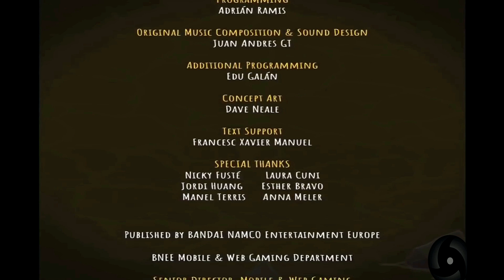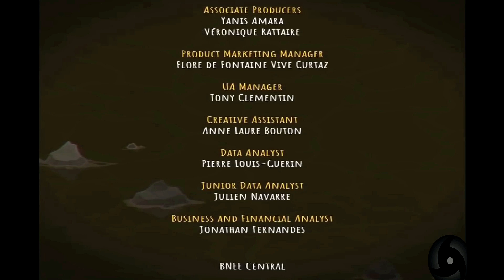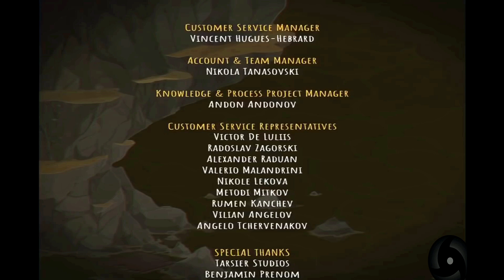Very Little Nightmares -All Bosses Encounters with Endings - a puzzle-adventure game iOS and Android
-All Bosses Encounters with Endings

 - a puzzle-adventure game iOS and Android